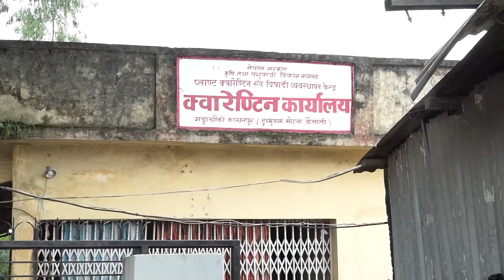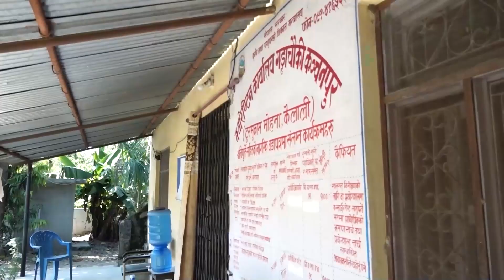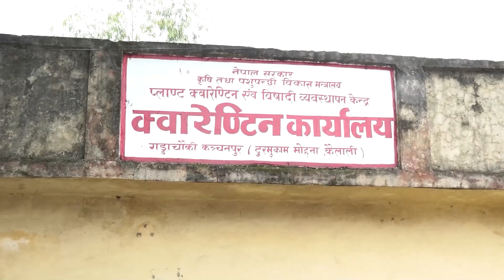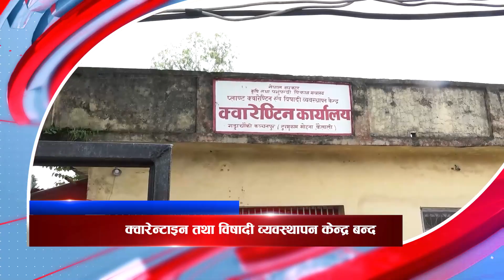सुदूरपश्चिम न्यूज 'बुधबार, कात्तिक २९, २०८०' Sudurpaschim News